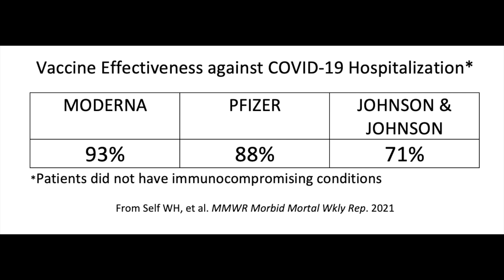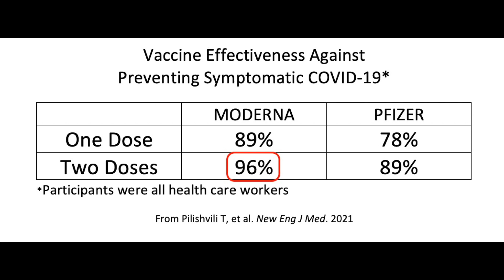ONE COVID Vaccine IS BETTER! Moderna? Pfizer? J&J? WATCH TO FIND OUT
Dr. Christy explains recent data on the Moderna, Pfizer and Johnson and Johnson vaccine showing how each one performs compared to each other.

REFERENCES:
MMWR study of Pfizer vs Moderna: